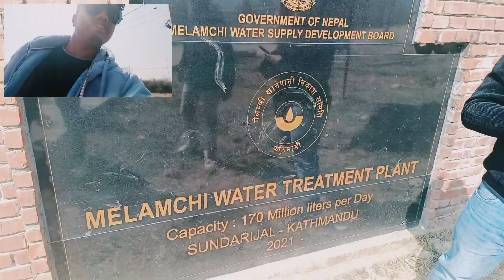Sundarijal enjoy akela vlog channel please 🙏 subscribe